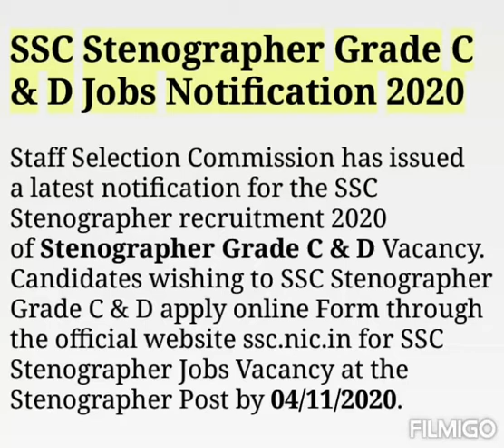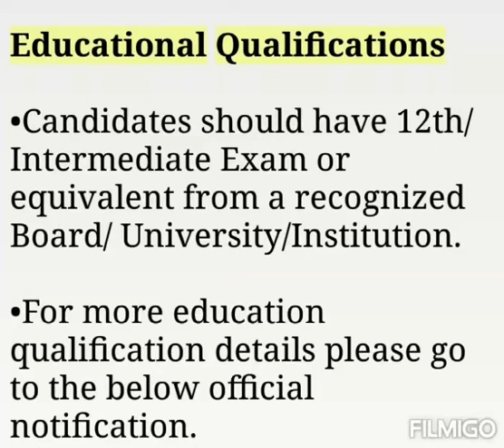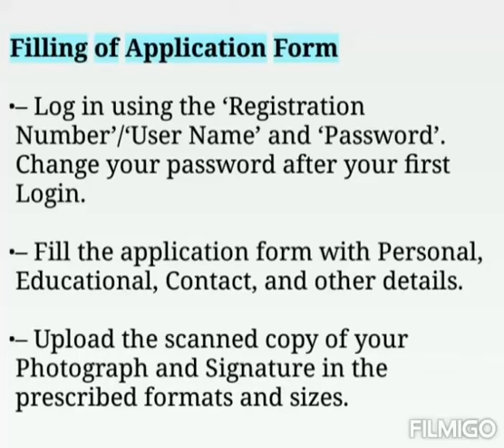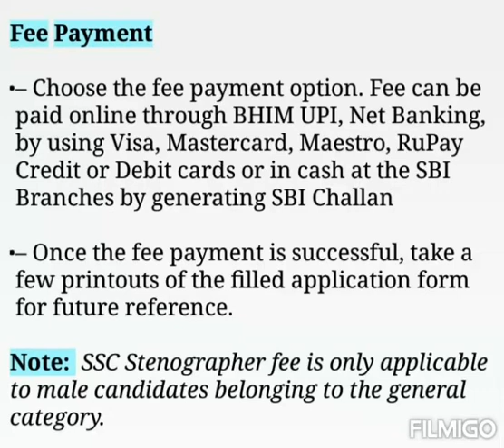SSC Stenographer Recruitment 2020 Apply Now Grade C & D Post